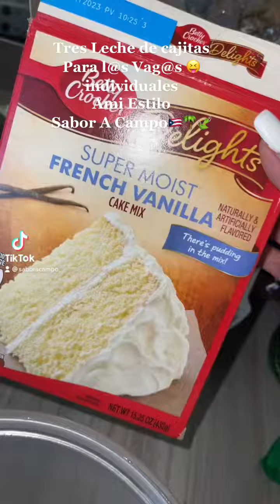HOW TO MAKE TRES LECHE CAKE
Tres leches de cajita para las vagas